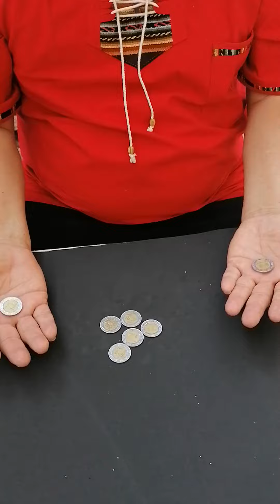Mago Leo buenos amigos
Y tu eres un buen amigo o un amigo bueno